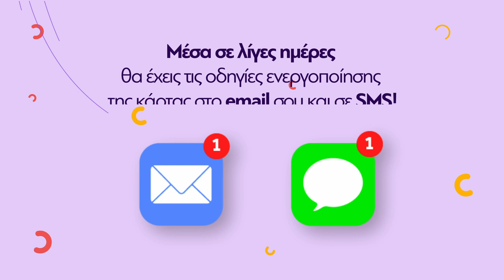Σε λειτουργία η πλατφόρμα freedompass.gov.gr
Ξεκίνησε η διαδικασία υποβολής των αιτήσεων για το FreedomPass στους νέους 18-25 ετών που έχουν εμβολιαστεί, καθώς το Υπουργείο Ψηφιακής Διακυβέρνησης έθεσε σε λειτουργία το freedompass.gov.gr. Έτσι, όσες και όσοι γεννήθηκαν από 1/1/1996 έως 31/12/2003 και έχουν ολοκληρώσει την πρώτη δόση του εμβολιασμού τους κατά της Covid-19 δικαιούνται να αποκτήσουν και να χρησιμοποιήσουν την κάρτα.